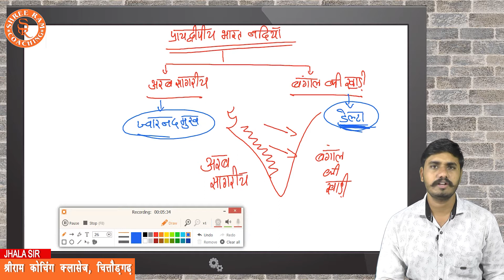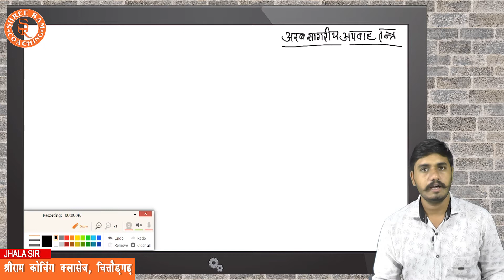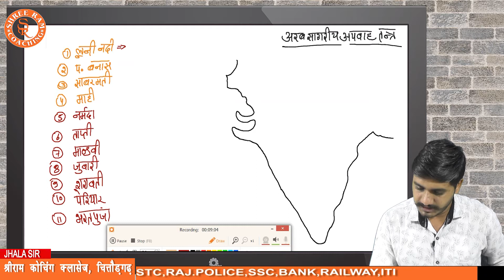भारत का भूगोल भाग-15|| अरब सागरीय अपवाह तंत्र || राजस्थान पुलिस || FREE REVISION & CRASH COURSE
भारत का भूगोल भाग-14

प्रिय विद्यार्थियों,

आधुनिक तकनीक YouTube के माध्यम से प्रतियोगी परीक्षाओं से जुड़ी अपनी तैयारी, रणनीति और शिक्षा को बेहतर बनाने के लिए "श्रीराम कोचिंग चित्तौडगढ़" ने shreeramcoachingchittorgarh यूट्यूब चैनल की शुरूआत की है। इस चैनल के जरिये प्रत्येक प्रतिभागी श्रीराम कोचिंग चित्तौडगढ़  के द्वारा विभिन्न परीक्षाओं की तैयारी से संबंधित वीडियो छात्रहित में अपलोड किये जा रहे है, जिससे आपकी तैयारी की रणनीति और बेहतर होगी।